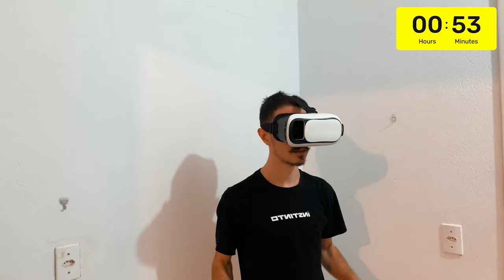I Survived 24 Hours Upside Down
When I was thinking on a video it came to me "what if I Survived 24 Hours Upside Down?", then I rented an airbnb to make this crazy thing. It was an amazing experience, but wouldn't do it again probably, even if Ryan Trahan offered me a penny to cross the country in 30 days or if MrBeast gave me Willy Wonka's chocolate factory (ok, maybe I would).